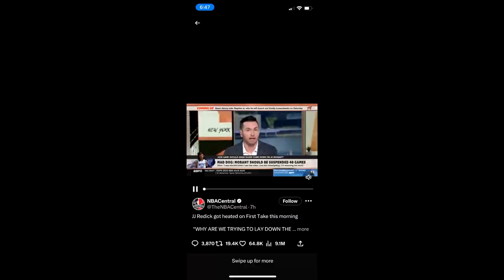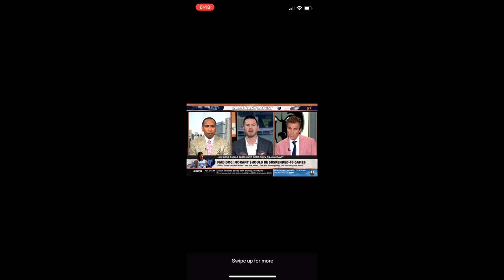Ja Morant Is Ruining His Career Over STUPIDITY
Ja Morant got caught on IG Live AGAIN showing a gun with his friend in the car. His friend starting a live listening to NBA Youngboy with Ja Morant and he flashed a gun once again. He has been suspended from all team activities until further notice. How many games should the NBA Suspend Ja Morant for?!